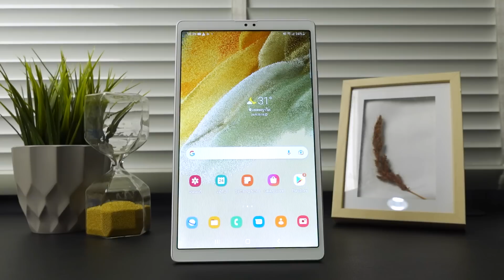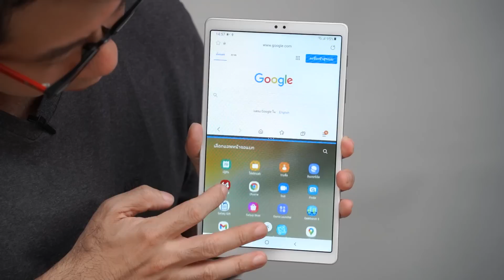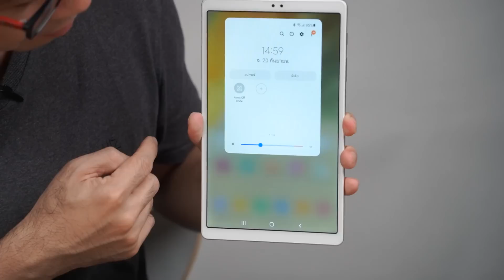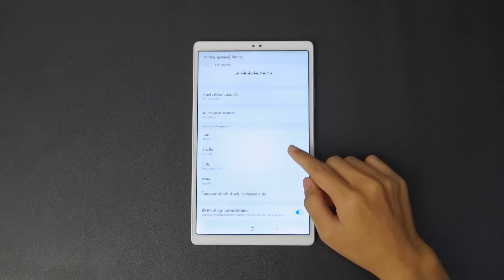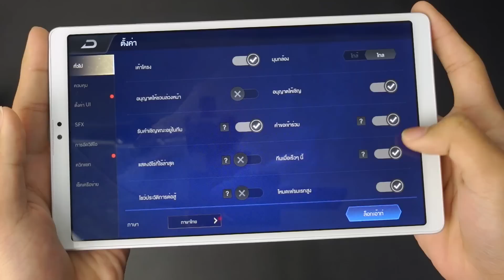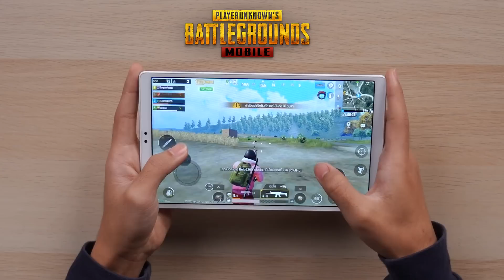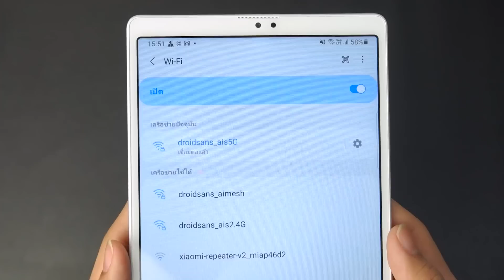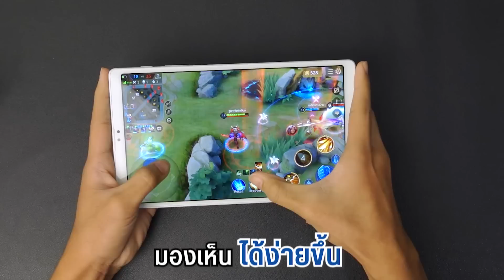รีวิวแท็บเล็ตโทรได้ Samsung Tab A7 Lite 5,990.- เล่นได้ทุกวัย เด็ก ผู้ใหญ่ วัยสูงอายุ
ยุคแท็บเล็ตแบบนี้ใครกำลังมองหารุ่นราคาดีๆ ตอบโจทย์การใช้งานหลากหลาย ลองดู Samsung Galaxy  Tab A7 Lite ดูครับ เหมาะกับทุกวัย เด็ก ยันผู้สูงอายุไปเลยย
แท็บเล็ตโทรได้ค่อนข้างหายากในช่วงหลังๆนี้ Galaxy Tab A7 Lite มาตอบโจทย์ข้อนี้ที่หลายๆคนตามหาได้ดีเลย ตัวเครื่องเว้นขอบบางทำให้มองได้เต็มจอ 8.7 นิ้ว ดูหนังคู่กับลำโพงสเตอรีโอ 2 ตัว เสริมความกระหึ่มด้วย Dolby Atmos ก็น่าจะตอบโจทย์คนที่ชอบดูวีดีโอแน่นอน
หรือถ้าบ้านไหนมีเด็กๆ จะซื้อไปให้ลูก หรือแบ่งกับลูกใช้ ก็มี Kids Mode มาให้ด้วย ทำให้ผู้ปกครองจำกัดการใช้งาน หรือ คอยเฝ้าระวังการใช้งานต่างๆของเด็กๆได้ ใครยังไม่เคยใช้มาดูกันได้ในคลิปว่าเค้ามีอะไรให้เล่นบ้างครับ
- สเปค SAMSUNG GALAXY TAB A7 LITE
จอภาพ : TFT LCD ขนาด 8.7 นิ้ว, ความละเอียด 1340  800 พิกเซล (WXGA+)
ชิป : MediaTek Helio P22T
หน่วยความจำ :
– รองรับ microSD card สูงสุด 1TB
กล้องหลัง : 8MP
กล้องหน้า : 2MP
เสียง : ลำโพงสเตอรีโอ, รองรัง Dolby Atmos
เครือข่าย : LTE (เฉพาะรุ่น LTE)
การเชื่อมต่อ :
– Wi-Fi 208.11a/b/g/n/ac
– Bluetooth 5
– แจ็กเสียง 3.5 มม.
เซนเซอร์ : Accelerometer, compass, light sensor​
แบตเตอรี่ : 5,100mAh, รองรับชาร์จไว 15 วัตต์
ระบบปฏิบัติการ : Android 11
ขนาด : 212.5 × 124.7 × 8.0 มม.
น้ำหนัก : 366/371 กรัม
สี : เทา, เงิน